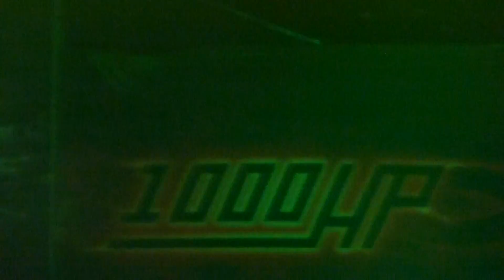“The Enemy” Godsmack@Susquehanna Bank Center Camden, NJ 8/26/14 Uproar Festival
The Enemy, Godsmack, Susquehanna Bank Center, Camden, New Jersey; August 26th, 2014; Uproar Festival